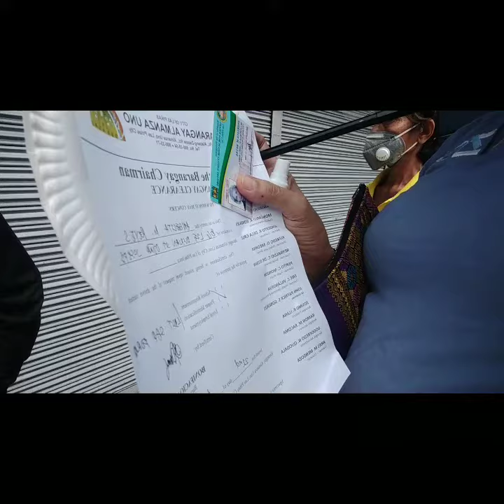FOR THE SAKE OF THREE THOUSANDS OF AYUDA .TIIS PILA AT INIT